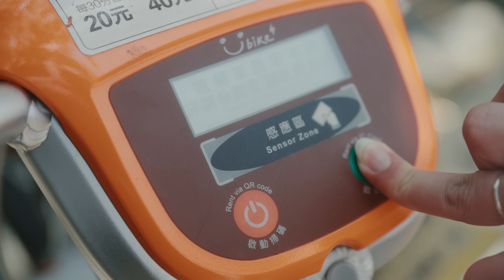IC You (اَلْعَرَبِيَّةُ)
كيف سيبدو المستقبل بدون معرفة أشباه الموصلات في تايوان؟ عند سماع الجزيرة في الأخبار، قد لا يبدو أن لها علاقة كبيرة بحياتك، لكن الرقائق المنتجة في تايوان موجودة في كل مكان حولك، وتعمل على تشغيل العديد من الأجهزة التي تساعد في جعل حياتك أسهل وأكثر ملائمة! انضم إلى Ben و Chrissy في الفيديو القصير أدناه لمعرفة المزيد حول كيفية "مشاركة" تايوان في سلاسل التوريد العالمية وأهميتها في المجتمع الديمقراطي العالمي.